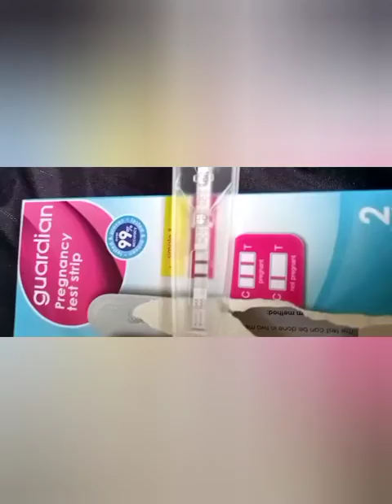New family members|I'm pregnant again 😱